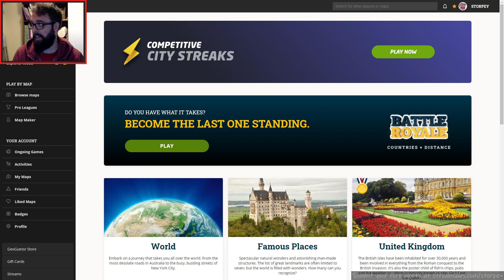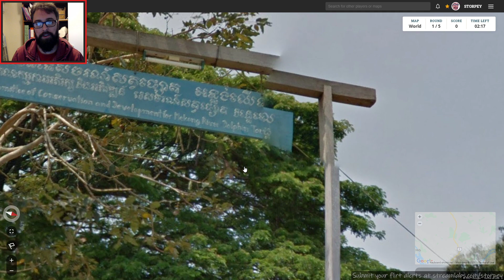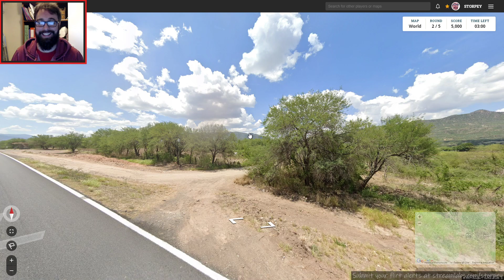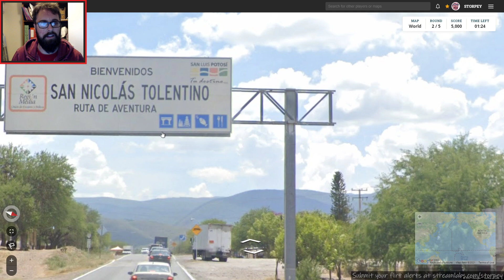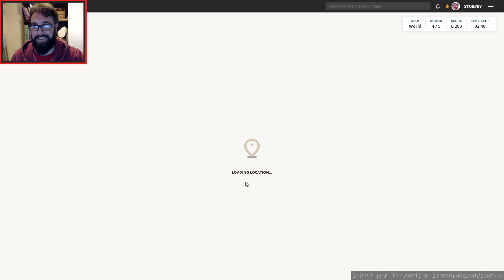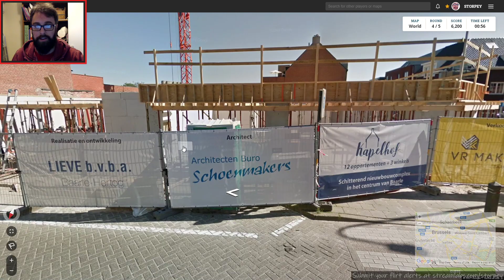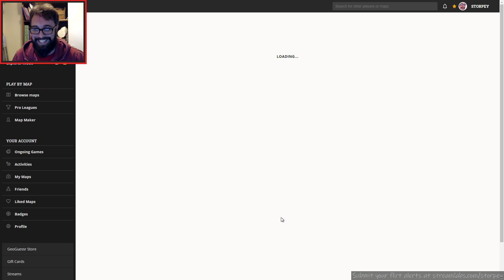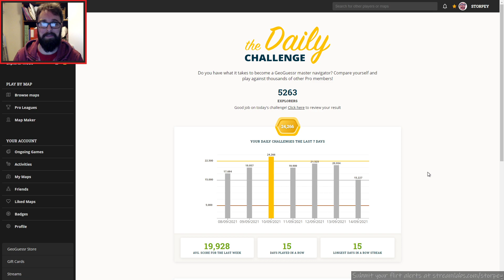(025) GeoGuessr Daily Challenge 2021-09-14